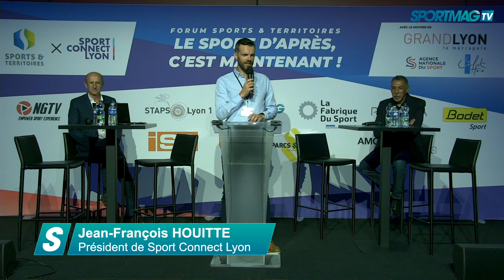Jean François Houitte : « L'idée c'est d'animer la communauté des acteurs du sport »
Intervention de Jean François Houitte, Président de Sport Connect Lyon lors du Forum Sports & Territoires. Il revient sur le rôle essentielle que joue cette association, dans le maillage des acteurs du sport régional.